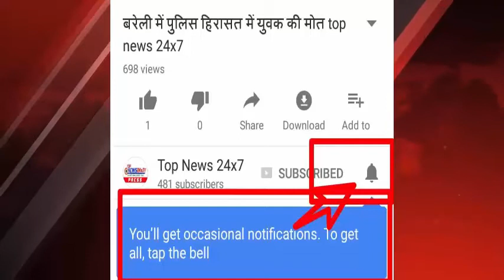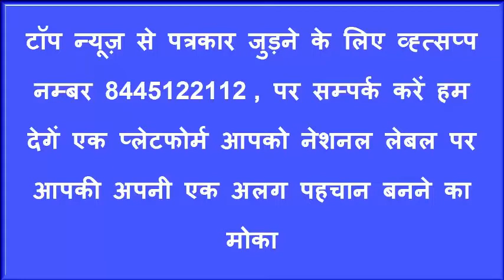गाँव वालों का कहना अब प्रशासन से होगी आरपार की लड़ाई शिकायत करते करते थक गए है।